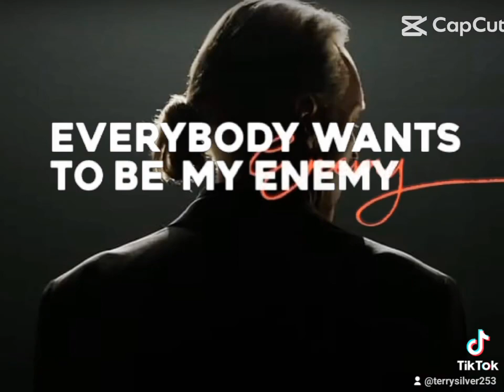terry silver edit 12